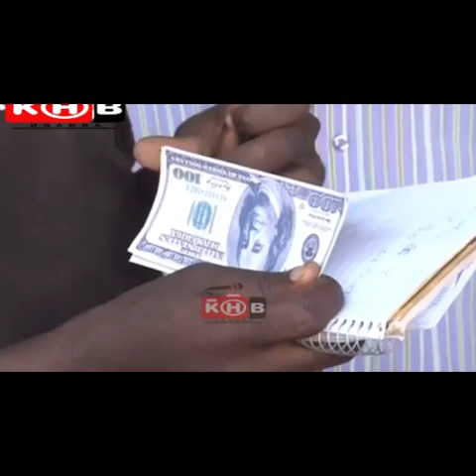OMUTUNZI WAKAWUNGA YANUSE NA BICHUPULI BYA DOLLAR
OMUTUNZI WAKAWUNGA YANUSE NA BICHUPULI BYA DOLLAR KISSIBOHAWALIBAGGETT BUSOGA ONE RADIO EKULUNGO EYO BUFERE